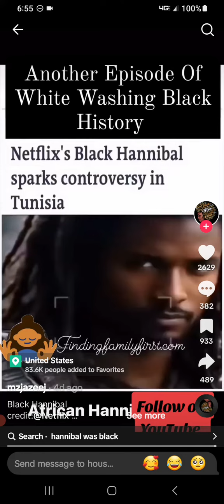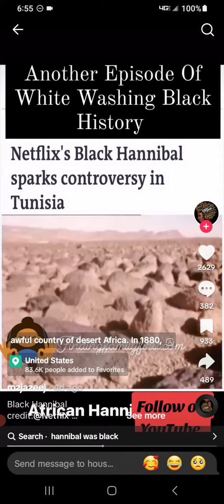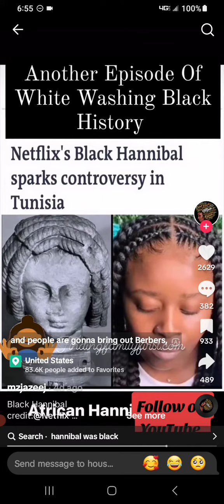WE HAVE RECEIPTS E$@U THE WHITE WASHING OF HISTORY IS BEING EXPOSED